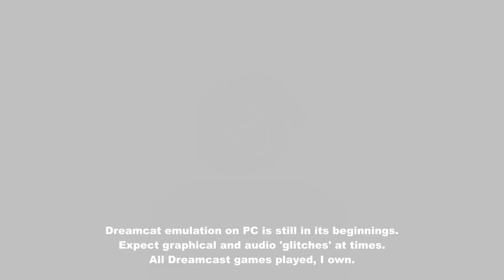Legacy of Kain : Soul Reaver Part 5 - Confronting Melchiah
Part 5 - Confronting Melchiah